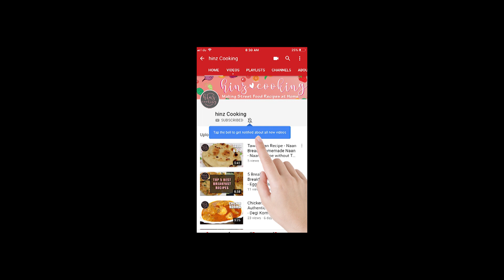Chicken Cutlet Recipe Indian - Easy Snacks Recipe - चिकन कटलेट रेसिपी | Hinz Cooking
Chicken Cutlet Recipe Indian - Easy Snacks Recipe - चिकन कटलेट रेसिपी by Hinz Cooking (Easy recipes)

A must try super easy chicken cutlet recipe perfect for tea time snacks.  (easy snacks recipe)

"Chicken Cutlet Recipe" video for foodies. Try this easy and tasty chicken cutlet snacks recipe in your kitchen. Make crispy cutlets with chicken mince. Easy recipe for beginners to try!!

How to Make Chicken Cutlet (Recipe)
Ingredients:
Boneless chicken - 500 gms
Onion slices - 1 small size
cloves - 4
Ginger chopped - 1/2 Tsp
Fresh coriander - Few leaves
Breadcrumbs - 1 tbsp
green chillies chopped

Grind all the ingredients together

Make a shape of cutlet (rounded or rectangular)

Coat the cutlet on breadcrumbs

Shallow fry until getting the golden color.

Chicken cutlet is ready to serve.

Serve with Green chutney!!

Happy eating...

Hinz cooking is dedicated to sharing easy cooking recipes in Hindi / Urdu for Pakistani and Indian food lovers. I believe to make food that you can prepare in short time with minimum spices. My Slogan is: Acha "Pakao" Acha "Khao"  and enriches your home cooking experience.
Pakistani recipes in Urdu - Indian recipes in Hindi

Chicken Cutlet Recipe Indian
Easy Snacks Recipe
चिकन कटलेट रेसिपी
Hinz Cooking
chicken cutlet Kaise banate hain